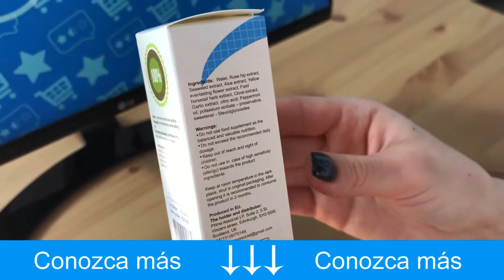Antitoxin Nano - Que es? Opiniones. Precio. Dónde comprar?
Descubre todos los precios, opiniones, comentarios, descripciones"